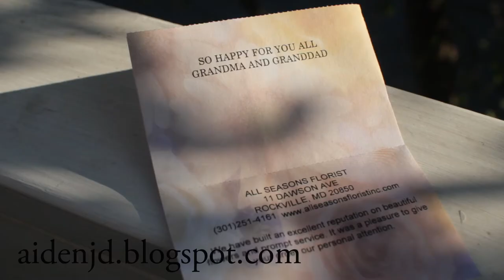Flowers and Flight of the Bumblebee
Flowers put to the music of Nikolai Rimsky-Korsakov  - Flight of the Bumblebee.  A small thank you for a well time bouquet of flowers.

Flowers By:
All Seasons Florist
11 Dawson Ave
Rockville, MD 20850

Public Domain Recording
Provided by MUSOPEN.ORG
Nikolai Rimsky-Korsakov  - Flight of the Bumblebee

Description:
blue vase
white daisies
hydrangea
orange roses
blue iris
white lily